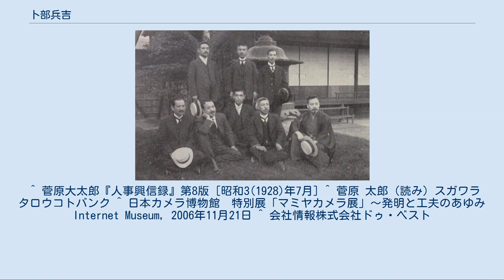卜部兵吉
卜部 兵吉（うらべ　へいきち、嘉永6年（1853年） - 昭和元年（1926年）12月30日）は、明治・大正期の日本の商人、江井ヶ嶋酒造株式会社創業者。
 嘉吉の乱（1441年）の後播磨国（現在の兵庫県南西部）の江井ヶ島（現明石市大久保町）に定住していた卜部氏の末裔である。
卜部八右衛門（四代目 卜部八兵衛）の次男として嘉永6年（1853年）に生まれ、16歳より神戸の明親館に学ぶ。
その後、明石の景徳館で教鞭を執った後、江井ヶ島に戻り、家業の酒造業から分家し明治6年（1873年）に独立開業。
 明治10年（1877年）には24歳で県会議員に当選。
江井ヶ島での酒造業の発展を期し、灘に匹敵する酒造地域にすることを狙い、地域の個人酒造家を組織化し株式会社とすることを計画。
明治21年（1888年）資本金3万円で「江井ヶ嶋酒造株式会社」を創業した。
創業時に「日本魂」、明治27年（1894年）に「百合正宗」、明治28年（1895年）に「神鷹」などの清酒を発売した。
 明治30年（1897年）には1900年のパリ万国博覧会にも出品。
模造品防止のため明治32年（1899年）には業界で初めて手造りガラスによる製瓶工場を併設し一升瓶を開発・発売する。
 大正12年（1923年）からは長男の卜部退三も経営を補佐し、兵吉を支えるが、昭和元年（1926年）12月30日に74歳で没する。
 娘婿の菅原大太郎（前列左端）。
安田財閥の幹部仲間と 長女のしげ（1881年生）は、安田財閥幹部となった菅原大太郎(1869年生、東京帝国大学法科大学卒)に嫁いだ。
その長男・菅原太郎（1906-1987）は1930年東大文学部美学科卒業後ウィーンで演劇学を学び、帰国後東大附属図書館動務、明治大学講師を経て共立女子大学教授。
その妻・極子（1909年生）は男爵千家尊福の庶子。
同じく次男・菅原恒二郎（1908年）はカメラ製造「マミヤ光機製作所」の共同創業者。
菅原太郎・極子の長男・菅原茂世（1937年）は化粧品製造販売「ドゥベスト」創業者。
 ^ 菅原大太郎『人事興信録』第8版 [昭和3(1928)年7月] ^ 菅原 太郎（読み）スガワラ タロウコトバンク ^ 日本カメラ博物館　特別展「マミヤカメラ展」～発明と工夫のあゆみInternet Museum, 2006年11月21日 ^ 会社情報株式会社ドゥ・ベスト